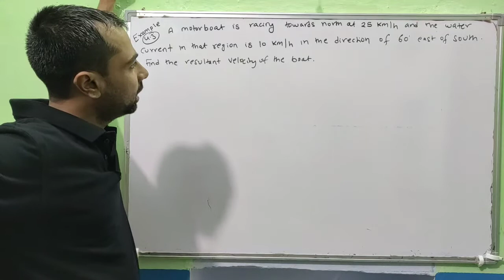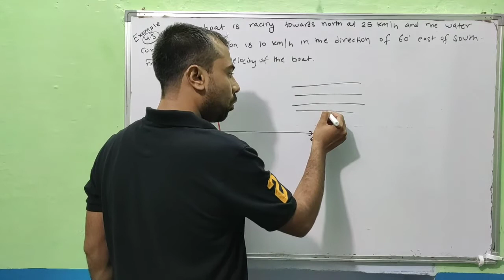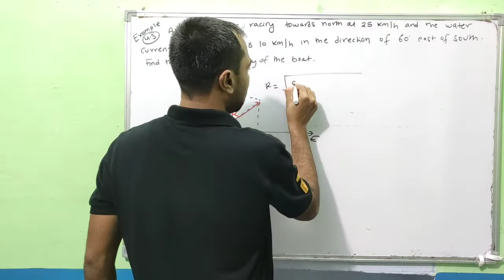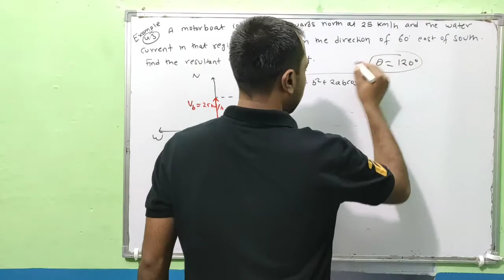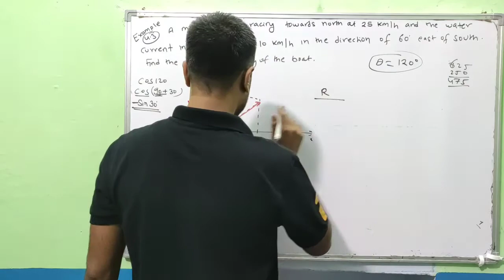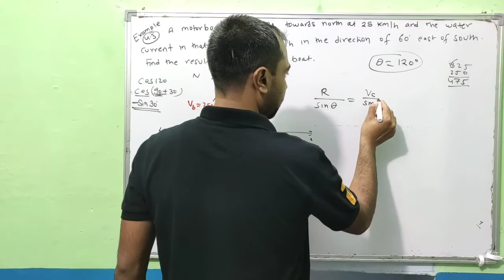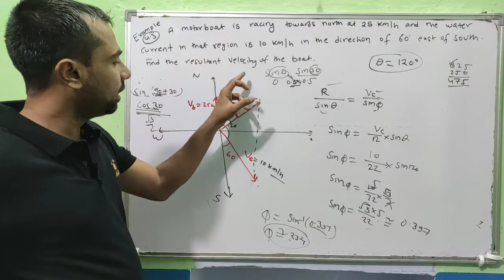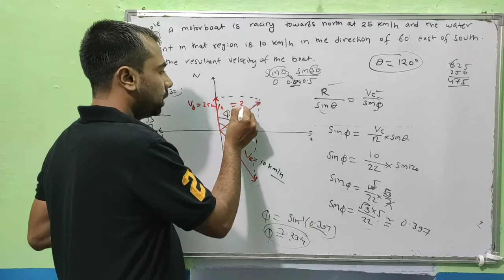Class 11 Physics NCERT Example Solutions | Example -4.3 | Chapter- 4 | Motion in a Plane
1. motion in a plane class 11 ncert solutions
2. motion in a plane class 11
3. motion in a plane
4. motion in a plane for class 11
5. ncert class 11 physics
6. motion in a plane class 11 physics ncert solutions chapter 4 hindi
7. motion in a plane class 11th
8. ncert solutions
9. motion in a plane neet questions
10. ncert physics class 11 chapter 4
11. motion in a plane in hindi
12. class 11 physics ncert solutions,
13. cbse class 11 physics
14. chapter 4 motion in a plane
15. motion in a plane neet
16. motion in a plane iit jee
17. motion in a plane class 11 physics ncert example solutions
18. class 11 physics chapter 4 ncert example solutions
19. ncert example solutions of physics class 11 chapter 4
20. ncert example solutions of motion in a plane